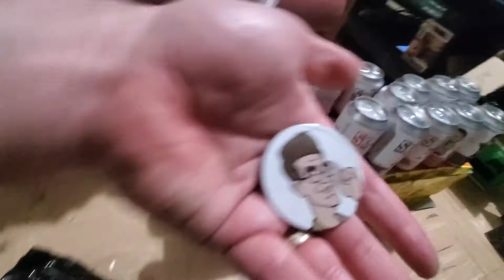opening 15 Funko soda funkosodas funko and MysteryGrail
Father and son duo who enjoy opening funko sodas, funko pops, funko mystery boxes,

Also, Follow us on whatnot
Checkout our profile on Whatnot to see what we are selling, or what we have in our collection.